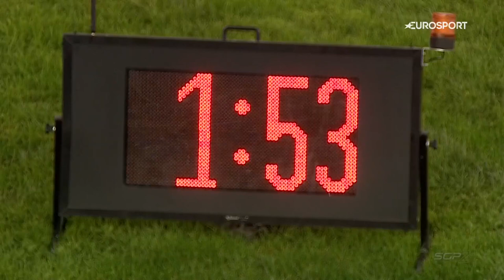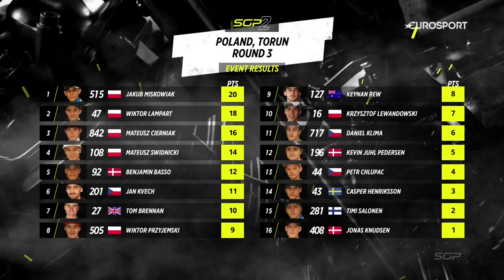Jakub Miskowiak wins SGP2 of Torun | FIM Speedway Grand Prix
In a very competitive SGP2 Final, it was Jakub Miskowiak who came through to win.